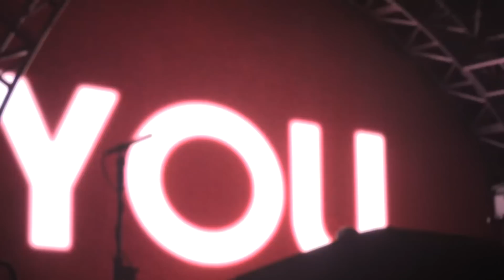GALANTIS - STOCKHOLM HELLO @ HARD DAY 2 OF THE DEAD 2014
WHILE U WAIT FOR THE OFFICIAL REVOLT TV RECAP OF THE LIVENESS OF HARD DAY OF THE DEAD DAY 2...

HERE ARE SOME RAW CLIPS OF THE SOME TURNTUP MAGIC TO ENJOY :)